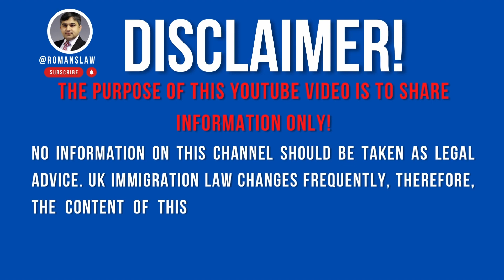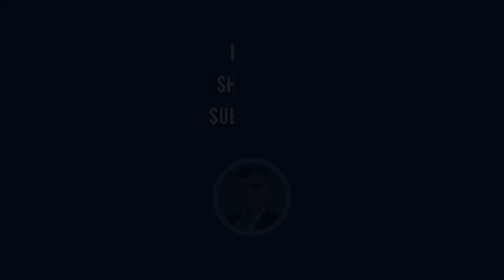Illegal Bank Account without Immigration Status in the UK | Important UK Immigration Update 2023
Today we discuss the illegal bank account holders in the UK who do not have any immigration status in the UK. Watch the video to find out more!

As always, your feedback is highly appreciated!

UK immigration law is extremely complex and constantly changes.

The UK Visa Immigration has strict criteria relating to different types of visas. Therefore, you must get the right legal advice from an expert UK immigration lawyer to make sure your application is successful, the first time. We will guide you through every step of the process, putting you in the best place possible to get a good result.

Our team consists of highly experienced, UK-qualified & registered lawyers who are able to provide expert information in the following immigration areas:

Visit Visa
Student Visa Applications / Extensions
Tier 1 Entrepreneur Applications
Spouse/Partner/Marriage Visa
Business/Corporate Immigration
Immigration Matters for European Nationals / Non-European Family Members
Human Rights Applications
Asylum-Related Cases
We specialize in providing services in the following:

UK Visa Extension for Clients
Indefinite Leave to Remain Applications
British Citizenship/Naturalisation Applications
Appeals and Judicial Reviews